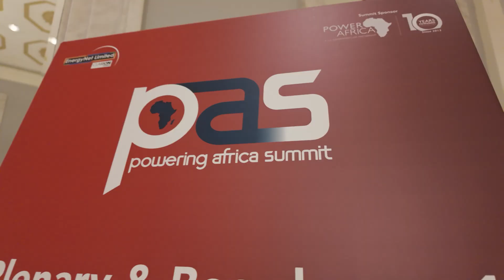Energy Tech Solutions for Africa: Powering Africa Summit with MARA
The MARA team attended the Powering Africa Summit by EnergyNet Ltd. to share how our technology can support government leaders in Africa solve energy challenges. Our unique expertise in developing modular digital asset data centers can offer value-add partnership opportunities for Africa's energy sector.